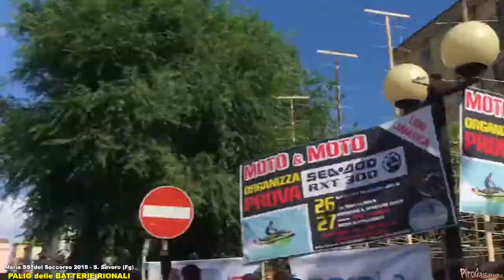SAN SEVERO (Fg) - Festa del Soccorso 2018 - Tradizionali batterie rionali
SAN SEVERO (Fg) - Festa del Soccorso 2018

Tradizionali batterie rionali